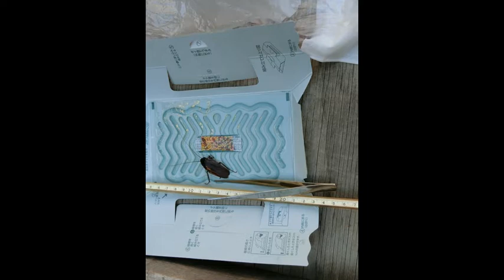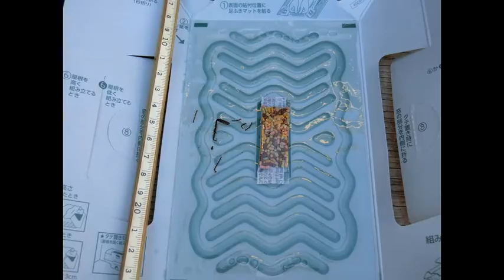使用道具 捕獲器 ピンセット生ゴミ袋 テッシュ＃幼い頃に ごきぶり が 顔に向かって 飛んできた ゴキブリ 捕獲１号 庭師 武笠 均